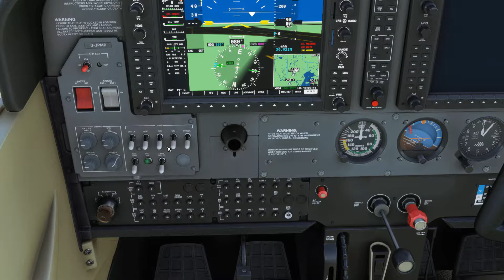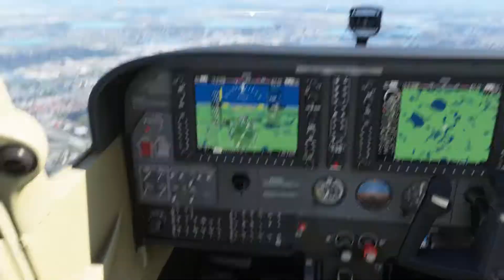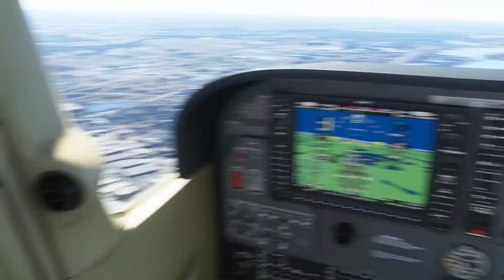Flying Over WALT DISNEY World Orlando - MSFS2020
Taking a look at Walt Disney World Orlando Florida from above in Microsoft Flight Simulator 2020.  Flying a Cessna C172 Skyhawk from Kissimmee to Fly over Disney World Florida and Universal Studios!